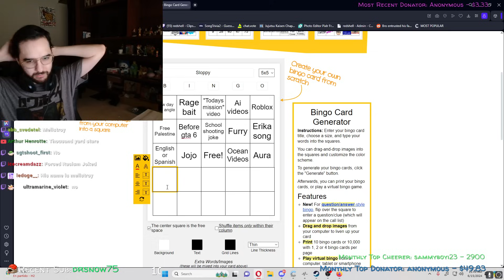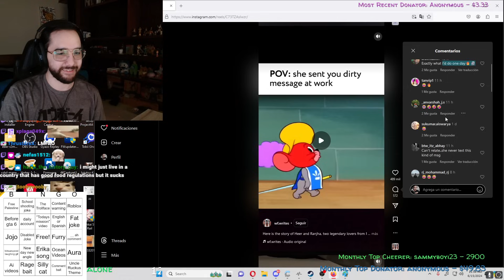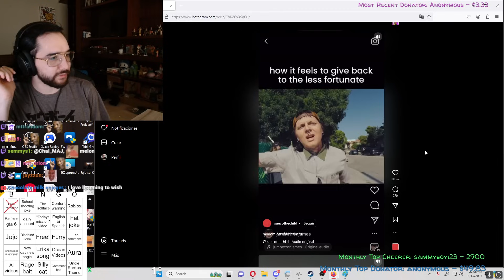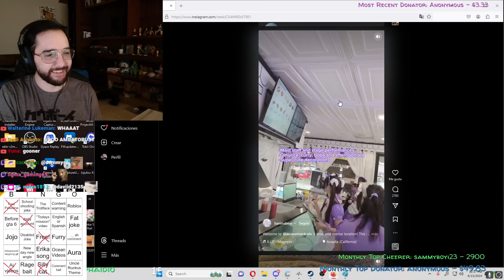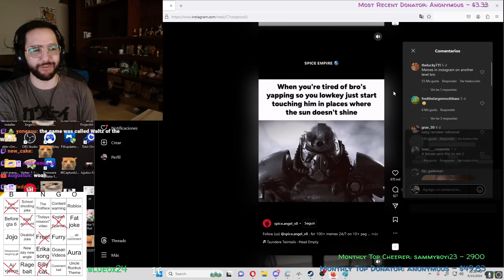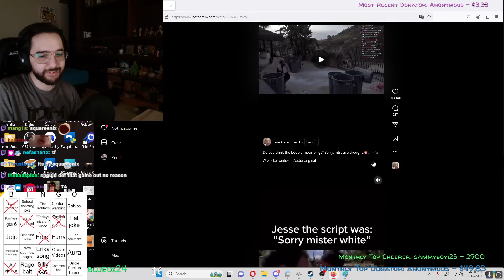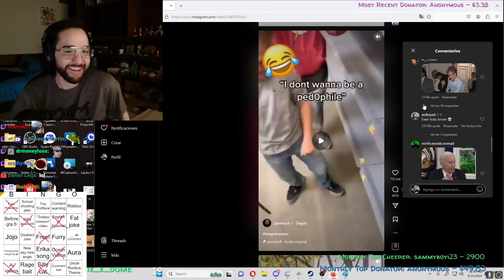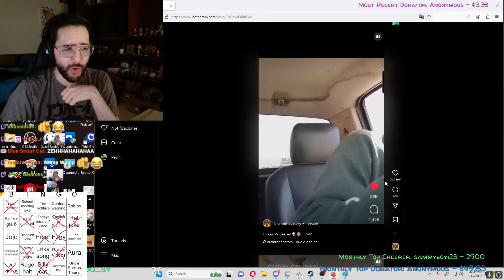The most normal Instagram reels!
Date streamed: 15th June 2024